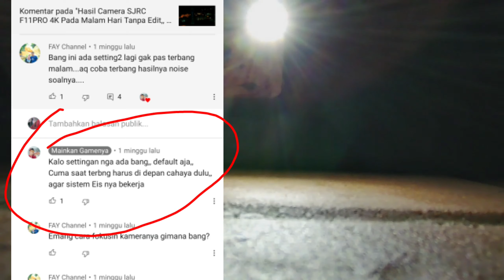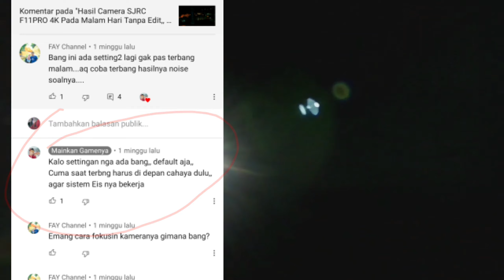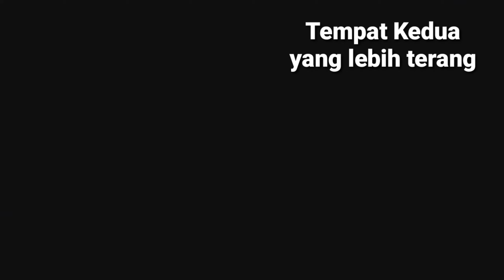Drone Uji Terbang Malam SJRC F11 Pro 4K || Di Tiga Tempat Berbeda || Bagaimana Hasilnya?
Jadi saya sangat penasaran dengan salah sati video di youtube yang coba terbang malam drone SJRC F11 Pro 4K karena hasilnya lumayan jelas dan stabil, padahal di beberapa video orang-orang yang sudah tes terbang malam, eis dari drone sjrc ini betul-betul tidak berfungsi sehingga gambar uang dihasilnya jadi ngeblur gitu.

Lalu saya lihat komentarnya, katanya "awalnya harus terbang di arahkan dulu ke yang terang biar eisnya bisa bekerja". Lalu saya coba dan hasilnya ada pada video,  silahkan disimak.

terima kasih!